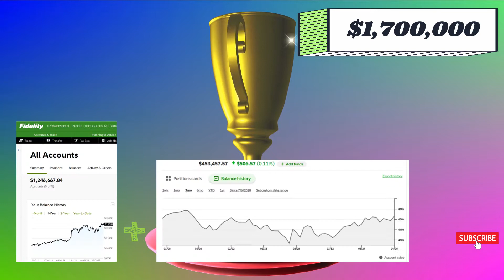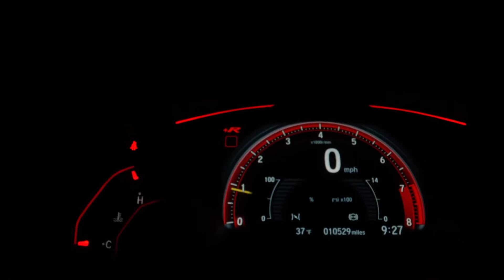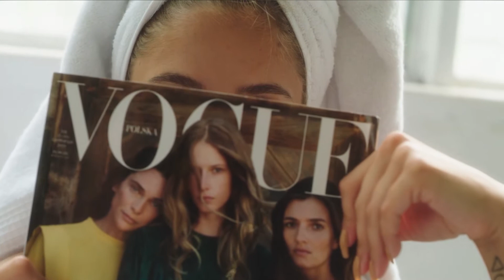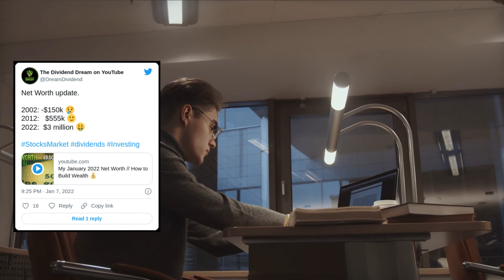Before I Was a Millionaire - The Struggle was Real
A more personal vid this time. Hitting $1.7 million is my dream starting to become real. I thought I'd celebrate by reflecting on how far I've come... from pretty humble beginnings.

Thanks to Seeking Alpha for my Premium Plan!

🔎 Inspirational Resources
Link to 4-Hour Workweek
Link to Your Money or Your Life
Link to Rich Dad Poor Dad